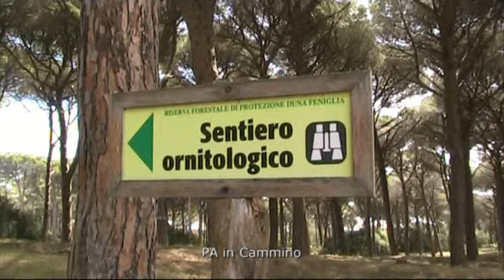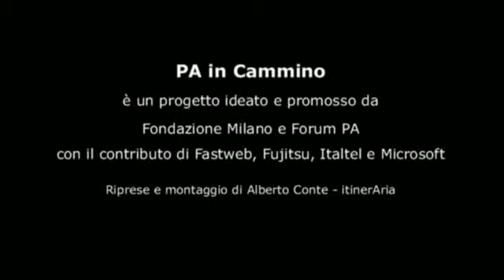PA13 - Dalla Feniglia a Capalbio